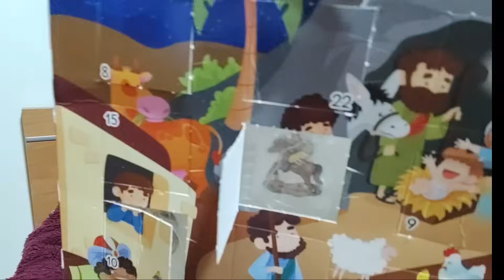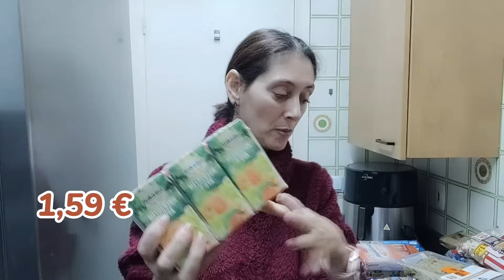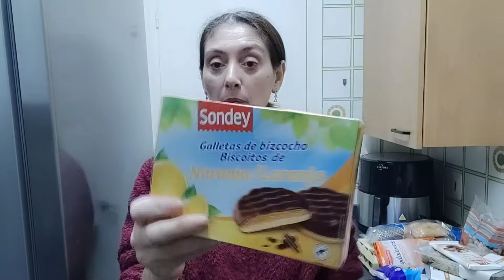Compra LIDL 🛒 (Vlogmas 11) Mi marido y el calendario de adviento 😁